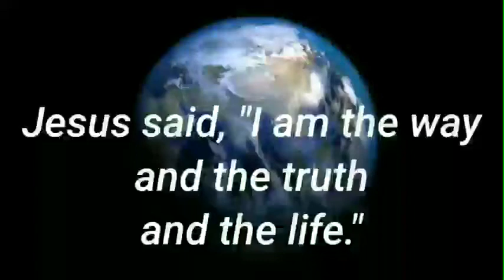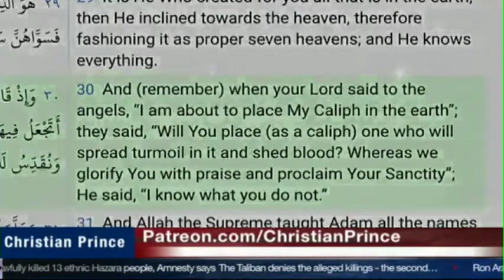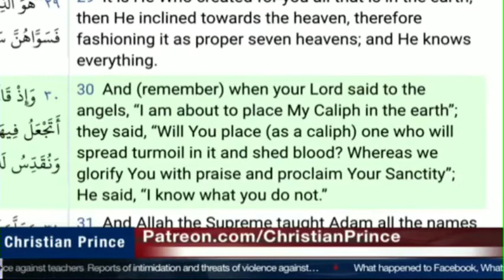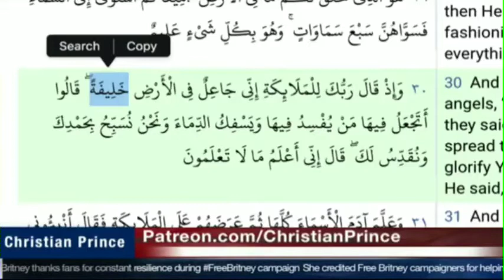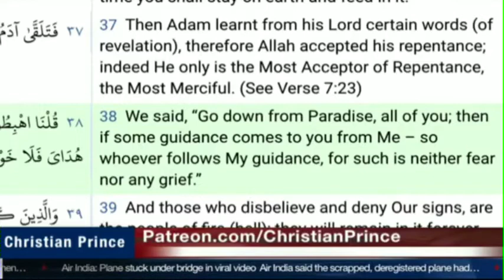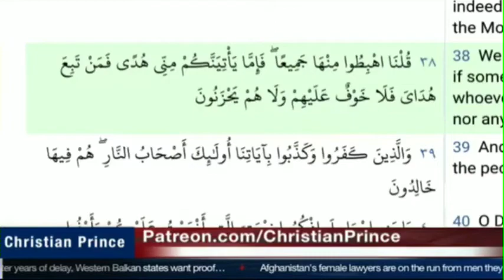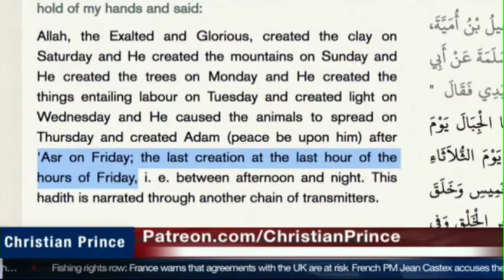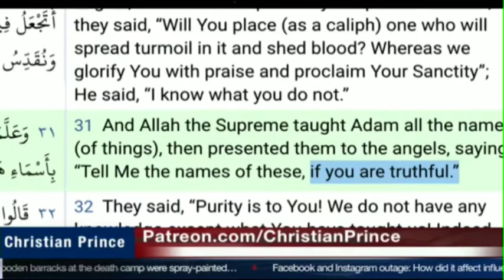Muslims.. answer this simple question asked by Christian Prince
Christian Prince is an Islamic Scholar, giving free education to the millions of Muslims and non muslims regarding Islam and Quran. Christian Prince is an Arab Christian who studied lslamic Law (Sharia Law) and Civil Law.He is also an author of many books.
He is well known for debating thousands of muslims. His aim is to educate people
and lead them to the truth. Mainly he helps Christians to stand firm in their faith and muslims to know and accept the true God by sharing his knowledge.